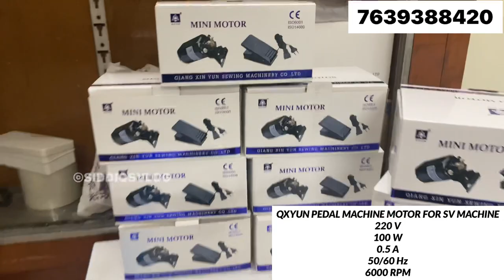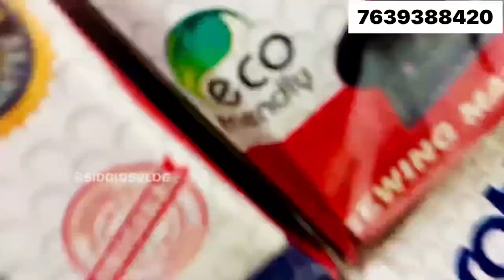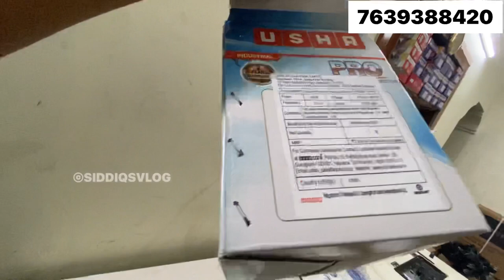PEDAL MACHINE MOTOR FITTING & REVIEW FOR BOTH TA AND SV MODELS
AS EVERYONE ASKED HOW TO FIT THE PEDAL SEWING MACHINE MOTOR MANUALLY IAM ABUBAKKAR SIDDIQ ❤️GONNA HELP YOU OUT💯

TO ORDER THIS SEWING MACHINE MOTOR
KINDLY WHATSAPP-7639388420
IN THIS VIDEO YOU SEE ABOUT HOW TO FIT A SEWING MACHINE MOTOR
I HAVE SHOWED BELL PEDAL SV MOTOR
BROTHER MOTOR
USHA PRO& POWER MOTOR